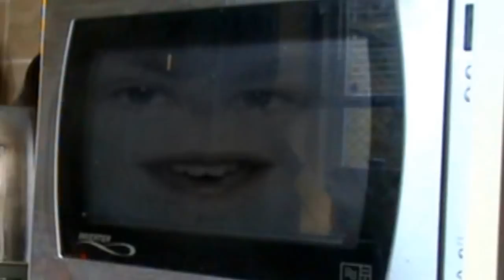Global Warming Advert - Microwave & Toaster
Advert 1 of 3

RobCamProductions MMXI